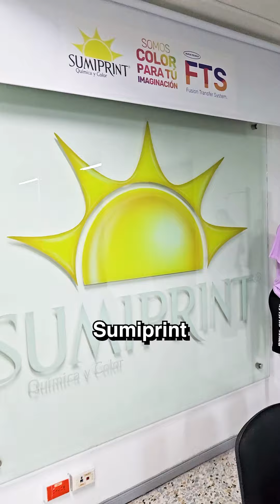DTF ya tiene rival 😱 Así funciona FTS 100% Digital 🧐